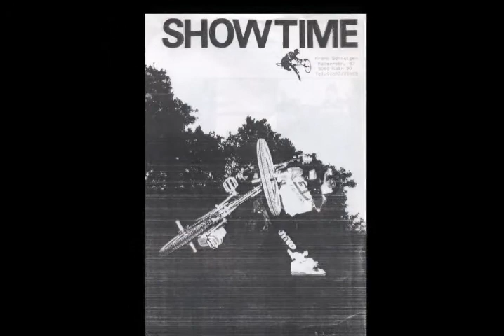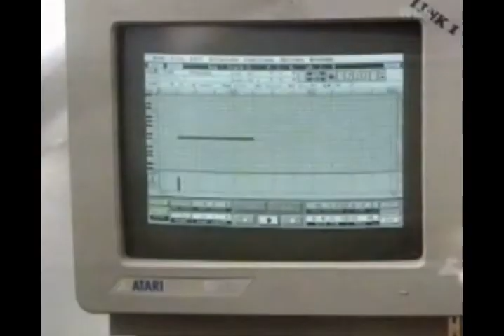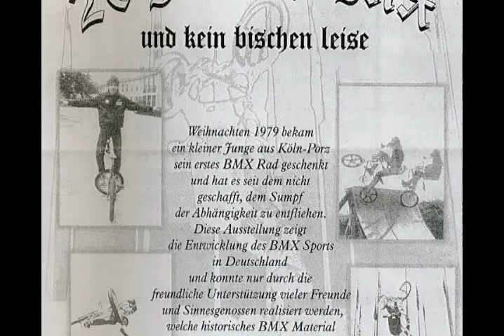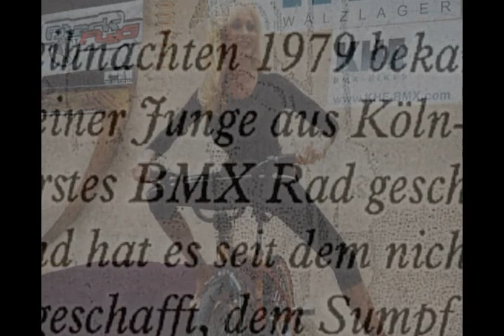BMX, 90er Jahre, Solos Welt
Pix und Takes, zusammengeschnitten von Stephan Meister und Hans Solo  zu einem Kurzfilm für die Solos Welt DVD, der einzig und allen der Selbstglorifizierung dient. ;-)
Aus den Jahren 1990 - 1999.
Jetzt mal ohne Quatsch. Wer mir 1979 gesagt hätte, das ich irgendwann mal auf 32 Jahre BMX Sport zurückblicke, den hätte ich für verrückt erklärt.
Für alle die grad wieder mal abmahnen wollen wegen angeblicher nicht lizensierter Musik, vergesst es. Alle Musik von Äi-Tiem, Hans Solo oder Phobos. Alle Rechte bei Holy Chaos Recordings, somit bei mir.